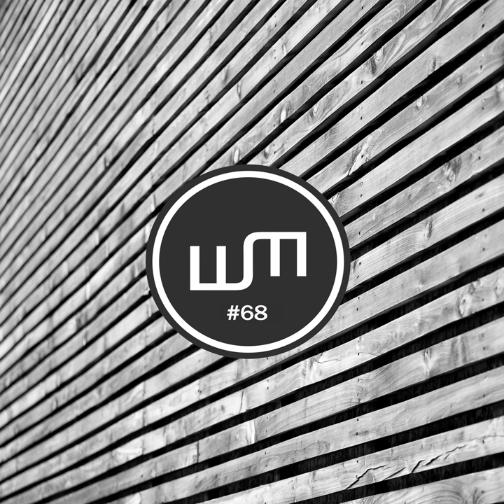Blackbox (Hawkinson Remix)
Blackbox (Hawkinson Remix) · Twist3d

Blackbox

Remixer: Hawkinson
Artist: Twist3d